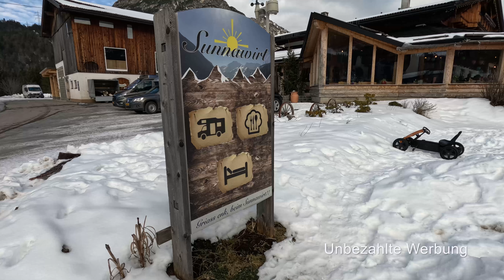Wohnmobilstellplatz beim Sunnawirt in Heiterwang/Tirol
"Weit weck von der Straße kriagts ihr a gscheids Essen und a feines Zimmerl! Für Action isch natürlich o g'sorgt, weils bei jedem Wetter -  egal ob schiane Sunn, oder schianer Regen - was zum Musizieren gibt!"

So schreibt es der Sunnawirt auf seiner Homepage. Wir finden der Platz ist super gelegen und man kann dort hervorragend Essen. Am Wochenende auf mit Livemusik. Für 2 Personen haben wir für den Stellplatz 25,- Euro inkl. Strom und Dusche bezahlt. Das ist ein fairer Preis.